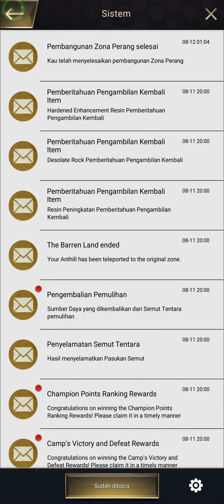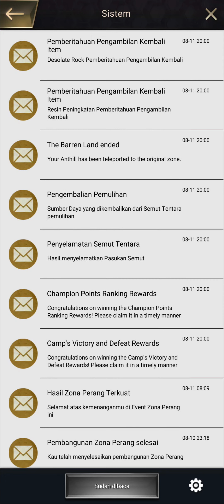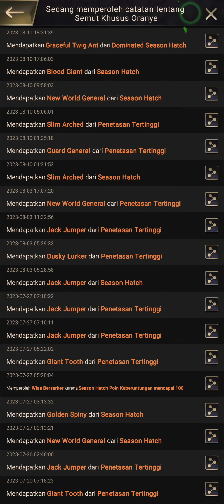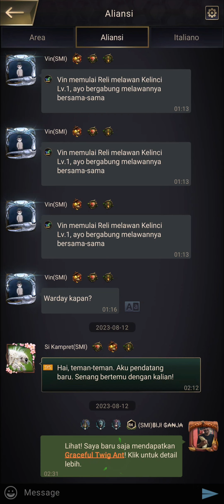Review Hadiah Menang Baarend Land & 22 Telur Dominated Season Hatch. The Ants: Underground Kingdom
Website Top Up Termurah, Terlengkap & Pasti Aman
disini kita akan review semua hadiah barrend..
The Ants: Underground Kingdom
ID Saya: 42888185
Nick Saya: ฿łJł ₲₳₦J₳